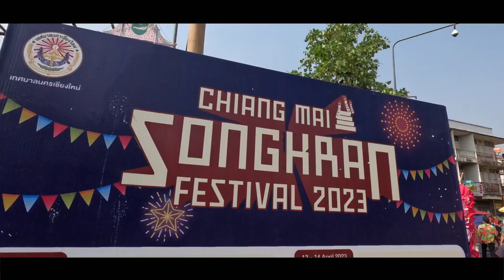SONGKRAN in CHIANG MAI 2023 (CRAZY AFTERMOVIE)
Get ready to experience the Chiang Mai songkran Festival 2023 like never before in this cinematic vlog! Join me as i take you on a entire tour of the city But be warned - in this video, things get wet and wild!

As i explore the festival's many attractions, we encounter friendly locals and enthusiastic visitors who are ready to have some fun. From water gun battles to soaking wet dance parties, there's never a dull moment in Chiang Mai during festival season. And we capture it all in stunning cinematic footage that will transport you right into the action.

So sit back and enjoy the ride as we take you on a wet and wild adventure through the Chiang Mai Festival 2023. From the excitement of the water fights to the beauty of the city's ancient architecture, there's something for everyone in this unforgettable celebration.

15mm Lens
18-50mm Lens
12mm Lens
Go Pro
360 Cam
Hard Drive